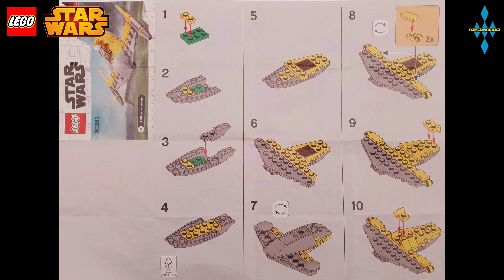Lego Star Wars - 30383 Naboo Starfighter - Polybag + Instruction / Anleitung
Speedbuild stop motion review about 30383 | 48 parts | 2019

Oder bei Amazon.de bestellen:

Music from the video game "Star Wars: Knights of the Old Republic".

TAGS
Lego Star Wars Speedbuild Stopmotion Disney Set Preview unboxing 30383 Naboo Starfighter Polybag + Instruction Anleitung How to N1